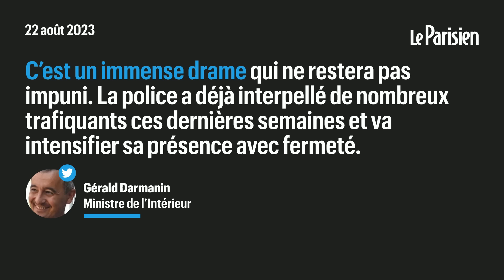Mort d'un enfant de 10 ans dans une fusillade à Nîmes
La voiture de son oncle a été prise pour cible. Un garçon de 10 ans a été tué dans la nuit de lundi à mardi dans le quartier Pissevin à Nîmes (Gard). Un habitant du quartier rentrait chez lui en voiture avec ses deux petits-neveux lorsque sa voiture a été prise pour cible par au moins quatre tireurs.